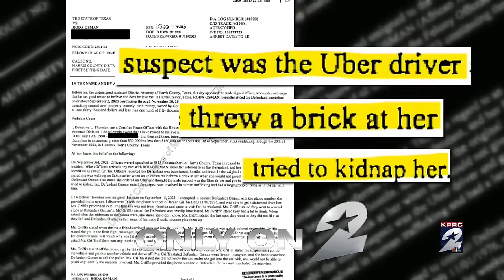ONLY ON 2: Man accused of throwing brick at woman’s head in viral video breaks his silence